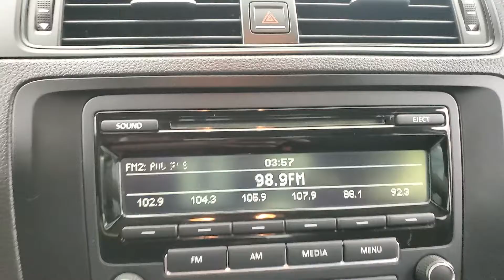2015 Volkswagen Jetta 2.0L S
Stock #:288528

AUXILARY AUDIO INPUT, CD PLAYER, CLIMATE CONTROL, 118-POINT INSPECTION PROCESS, Titan Black w/Cloth Seat Trim.
Clean CARFAX. Odometer is 43526 miles below market average! 23/34 City/Highway MPG Why buy from Car Vision? (1) We are a ''No-Hassle No-Haggle'' dealership! We pre-discount our cars, so you do not need to worrying if you got the best price! (2) Our salespeople are non-commissioned, and won't be pushy about a purchase. (3) We remove the fear of purchasing a pre-owned vehicle with our Comprehensive Extended Service contracts, and provide a FREE Vehicle History Report for each car. (4) We handpick only the best vehicles, and each vehicle goes through a meticulous 118-point inspection process. (5) Are you are looking to sell your car? We buy cars! ***Our ''Market Based'' pricing philosophy ensures you pay below the current market average for the same car with comparable mileage! We utilized cutting edge software which pulls data from every major auto website. Our goal is to price our cars low enough to sell within 30 days. This means you get our best price without having worry if you paid too much.***